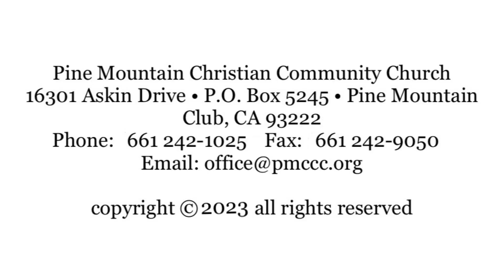June 30, 2023